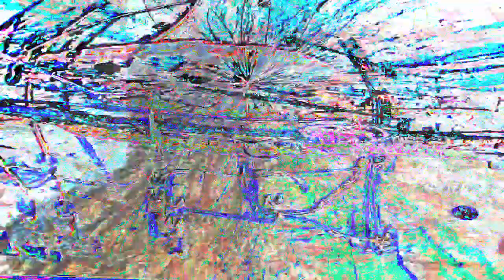[EPILEPSY WARNING] Movie 23 05 09 01h29m47s